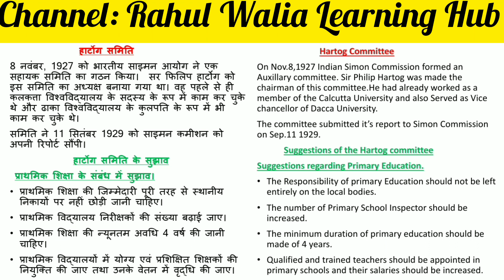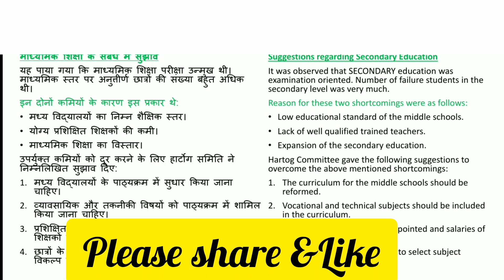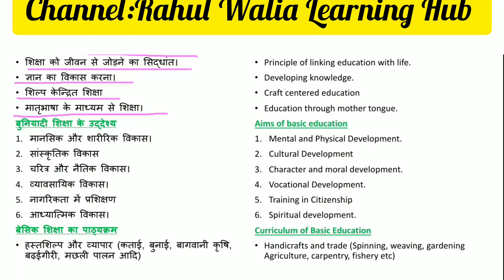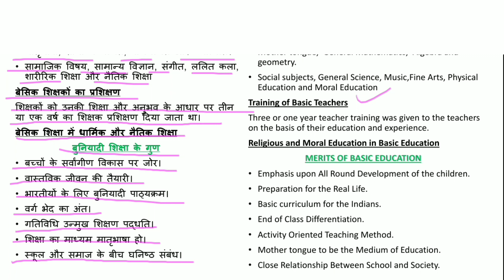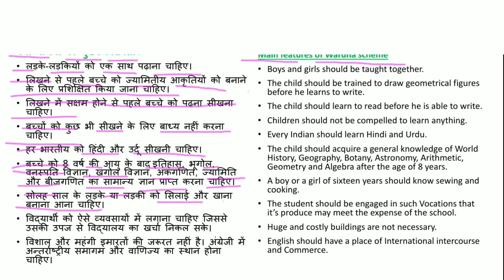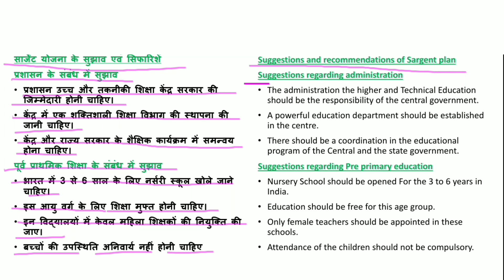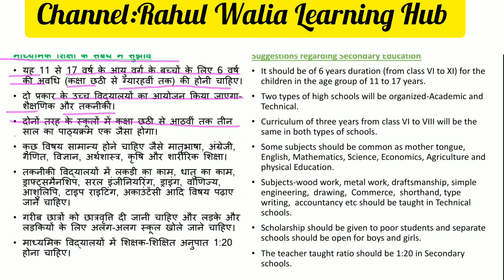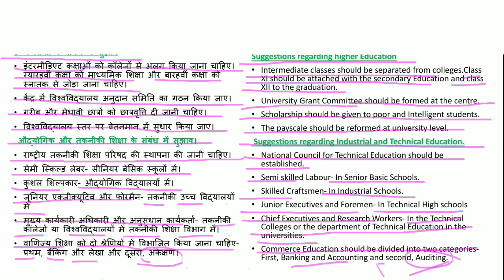B.Ed First Year | समकालीन भारत और शिक्षा | Unit 2 | स्वतंत्रता से पूर्व शिक्षा का नीतिगत ढांचा | L.6